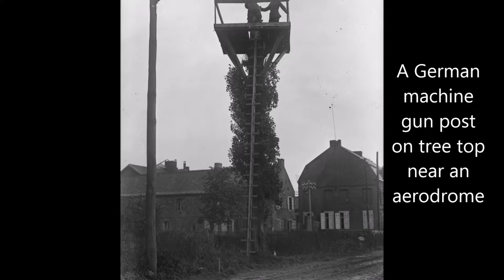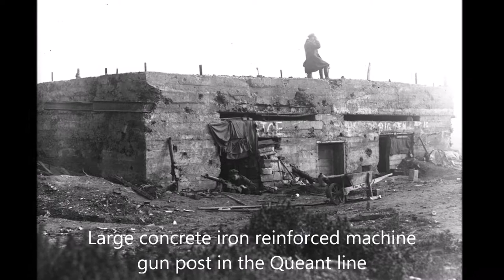Deliverance of Denain 27 October 1918 in the Great War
Thanksgiving service was held in Denain on 27th October 1918 to commemorate the deliverance of the town by the Canadian Corps.